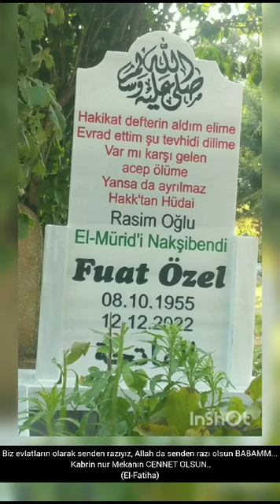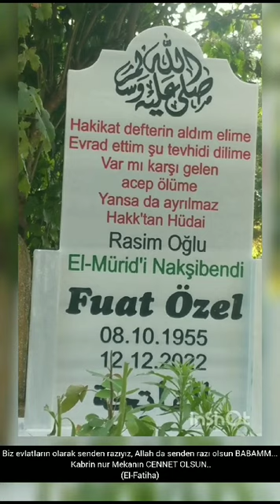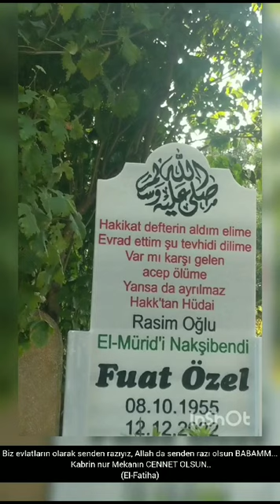konya yesildag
konya Yeşildağ  rahmetli Fuat ozelin anısına  birer Fatiha hediye edelim ins